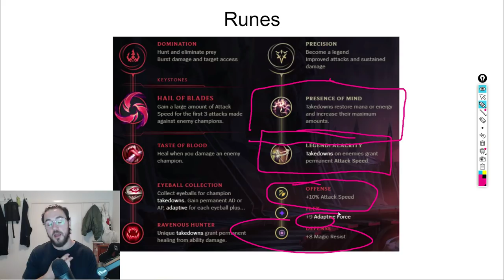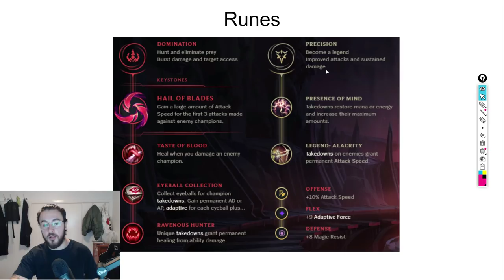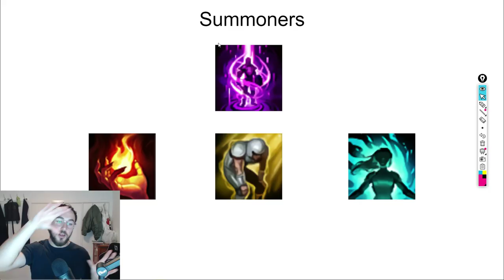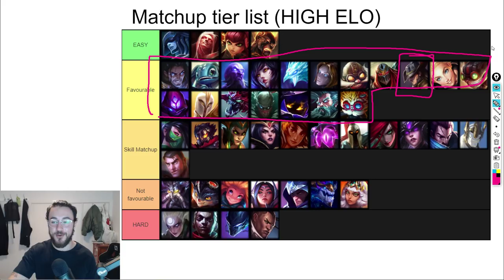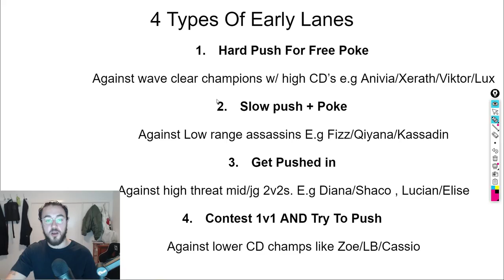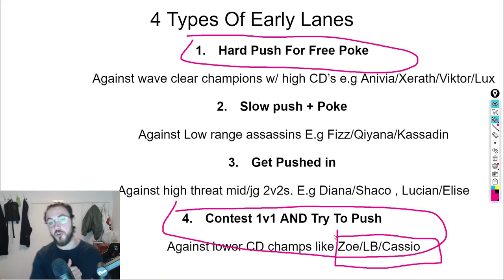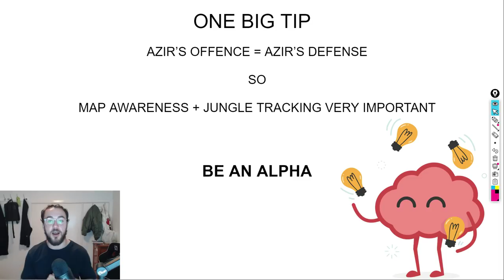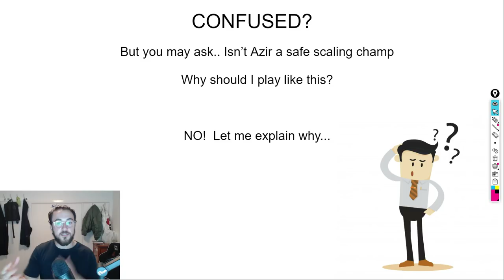AZIR MID Guide - How to Carry With Azir Step By Step - Detailed Guide